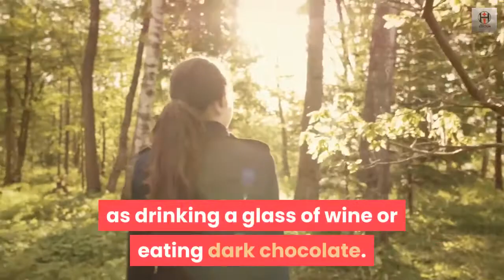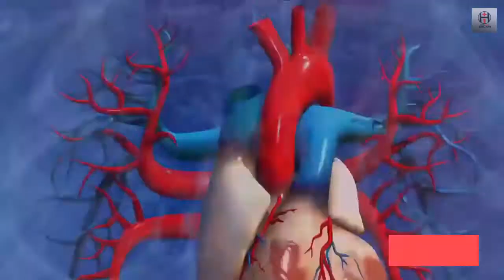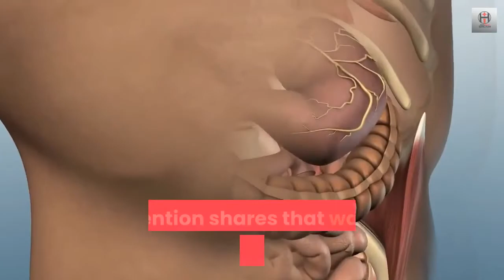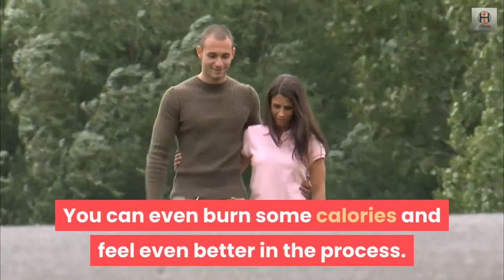How 15 minutes of walking each day can change your body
Life is hectic. Who has time to go to the gym for a 30-minute exercise every day or even 3 days a week? The medical professionals inform you to exercise, but you actually do not have time ...
Well, perhaps you have more time than you believe. Exercise can be as simple as walking for 15 minutes a day. The benefits are staggering. Listed below are 10 of those rewards. Ladies, take a look at number 5. You won't believe the benefits.
1. Improved mental outlook. Everybody likes to feel good. Prevention specifies that taking a day-to-day walk does the exact same for you psychologically as consuming a glass of white wine or consuming dark chocolate. It's a definite mood booster. You also do not get the added calories, constantly a plus.
2. Maintains weight. As your physician likes to remind you, weight is harder to preserve as you age. Taking a walk every day assists improve your metabolism. Mayo Center points out that walking daily will help you keep a healthy weight and keep your physician happy, too.
3. Aids in sleep. Like any exercise, strolling will assist you sleep better during the night, says WebMD. A good night's sleep helps you face tomorrow's obstacles more quickly.
4. Prevents cardiovascular disease. The Arthritis Foundation describes how strolling improves your blood circulation, which in turn helps avoid cardiovascular disease.
5. Minimizes breast cancer danger. Breast cancer is a genuine concern for women. The good news, according to a Harvard Medical School study, is that females who walked 7 or more hours a week had the ability to lessen their chances of developing breast cancer by 14 percent over women who walked less. This is an easy method to reduce the chances of developing this illness.
6. Boost the immune system. Another helpful fact from the Harvard research study is that those who walk at least 20 minutes, 5 days a week were less likely to get ill. Those who did become ill had milder symptoms and for a much shorter time period than others.
7. Alleviates joint pain. Any kind of exercise, according to Mayo Clinic, will help ease joint pain, as it keeps the body moving and the joints lubricated. Strolling is a simple, low-impact kind of exercise.
8. Will make you "routine." Avoidance shares that strolling impacts the GI system and assists manage defecation. If you struggle with constipation, operating in an everyday walk to your regimen may help fix your issues.
9. Stops the yearnings. Do you ever find yourself looking for sugary foods as you get stressed out? Walking, according to Harvard Medical School, assists to suppress the cravings. Just going out for 15 minutes can do the technique. You can even burn some calories and feel even much better while doing so.
10. Prevents some health conditions. As you exercise and increase your blood circulation and heart rate, you reinforce the most crucial muscle in your body-- your heart. This helps reduce your threat of heart disease. The Mayo Center states that strolling will likewise assist lower your dangers of establishing type 2 diabetes and hypertension.
With many exceptional take advantage of walking, why not fit such a basic workout into your schedule? You can likewise make it a get-together, walking with good friends or loved ones. Walk through the park or area and keep your body and mind healthy all in one shot.